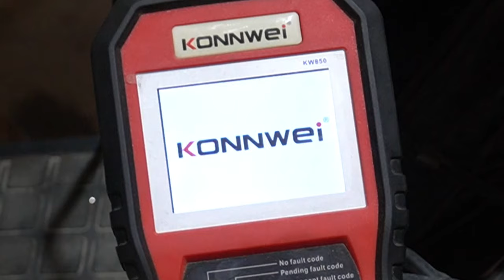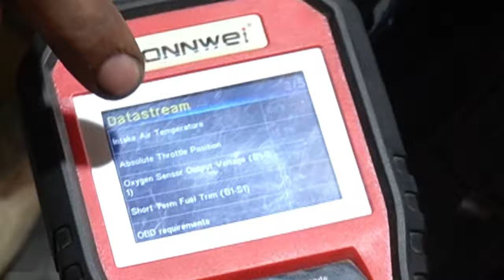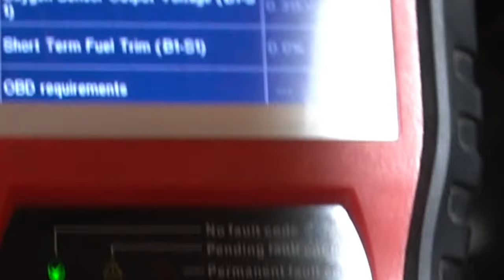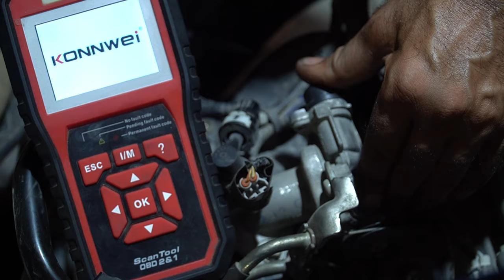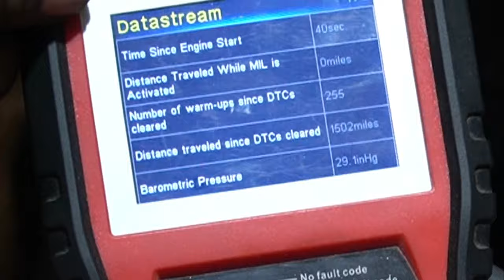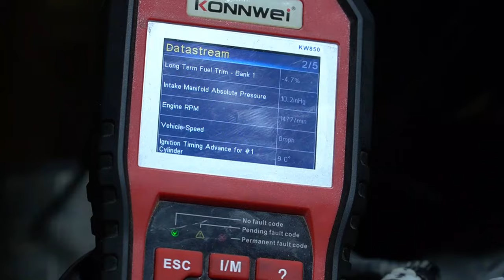Suzuki Access 125 bs6 High Rpm Problem Solve, Access bs6 Rpm Setting, Access bs6 High Rpm issue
VISHWAKARMA AUTO CENTER नजफ़गढ़ :-
Google Map Location : MAIN DHANSA MITARON ROAD GOPAL NAGAR NAJAFGARH NEW DELHI-43

Workshop Timing: 9 a.m. TO 7 p.m.
HoliDay  on WEDNESDAYS ( बुधवार )

2nd branch
VISHWAKARMA AUTO CENTER  मेन  बजघेड़ा रोड नियर (श्री राम आटा चक्की) महिंद्रा aura सोसाइटी  न्यू पालम विहार  गरुग्राम हरियाणा  :-

HoliDay on  Tuesday ( मंगलवार )